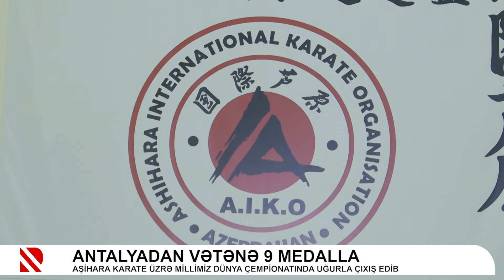Antalyadan vətənə 9 medalla. Aşihara karate üzrə millimiz dünya çempionatında uğurla çıxış edib